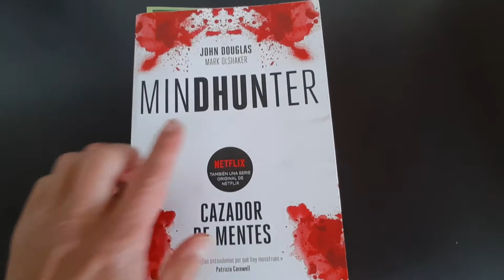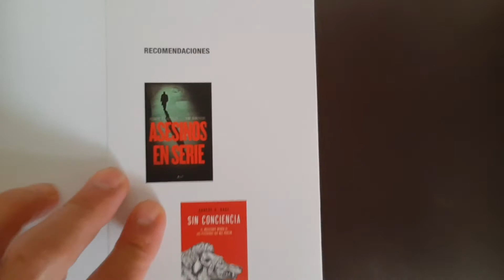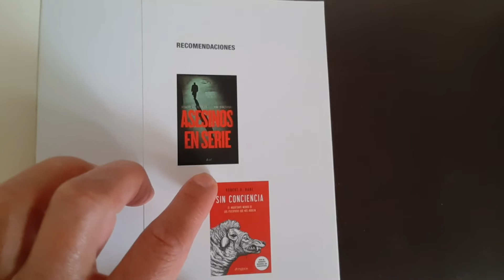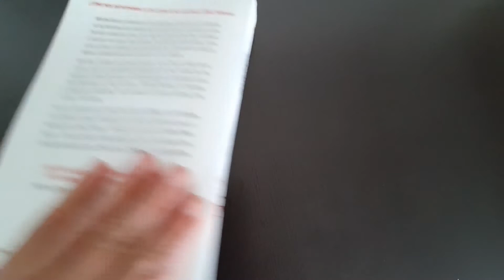Cazador de Mentes [Mindhunter] de John Douglas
Mindhunter, libro  escrito por un ex agente del FBI, cuyo trabajo consistía en  perfilar crímenes atribuidos a asesinos en serie.